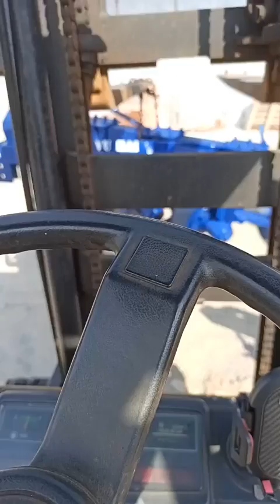Sản phẩm lên đường chào ngày mới của Cơ Khí Vũ Hải Cày Chảo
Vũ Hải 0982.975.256